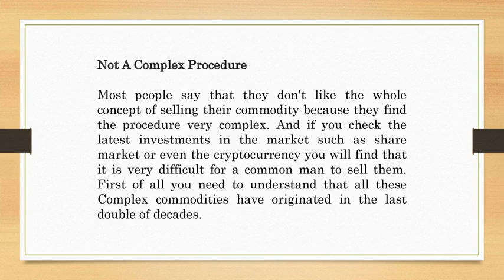How Selling Gold Is Beneficial For Us?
Cashfor Gold & Silverkings is one of the best gold and silver buyer in Delhi NCR. In this video, you will know that how selling gold is beneficial for us